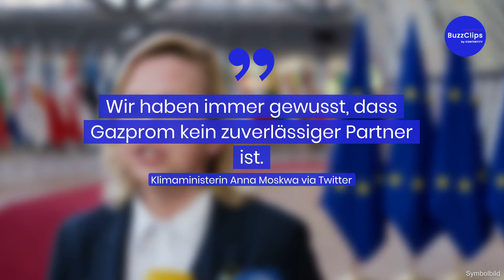Polen kündigt Gasliefervertrag mit Russland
Die polnische Regierung hat beschlossen den seit 1993 geltenden Vertrag über Gaslieferungen aus Russland zu kündigen. Das berichtet die polnische Nachrichtenagentur "PAP" am Montag unter Berufung auf Klimaministerin Anna Moskwa und den Regierungsbevollmächtigten Piotr Naimski. Russlands Aggression gegen die Ukraine habe die Entschlossenheit der polnischen Regierung bestätigt, unabhängig von russischem Gas zu werden, betonte Moskwa.